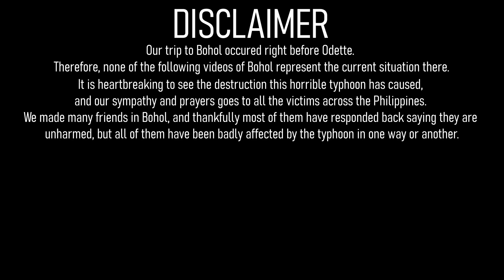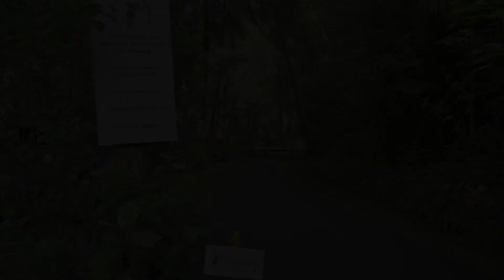AMAZING HARD-TO-FIND WATERFALL | From the Tarsier Sanctuary to Dimiao (before Odette)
NOTE: THIS TRIP HAPPENED BEFORE ODETTE!
Our sympathy and prayers goes to everyone who have been affected by this tragedy. I urge everyone to help our fellow kababayans so that we can recover quickly.

However, I do hope you will find this video entertaining.

Bohol is famously known for their tarsier parks and the Loboc River floating restaurant among other things, but one thing I absolutely love is its abundance of beautiful waterfalls, where Ingkumhan Falls are featured in this video.
And along those waterfalls, you may come across old familiar faces!

Kuya RJay's IG: @rjaymalacay10

My neglected IG:  @magnusferdinand